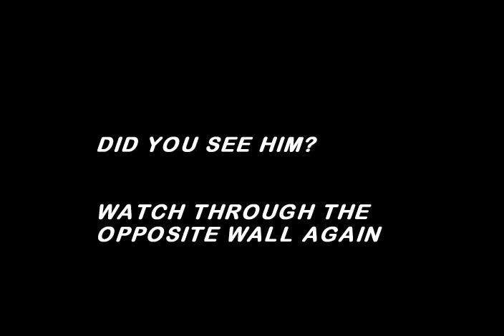Jungle Fury 2009 (Part 2)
A Vietnam theme based paintball scenario game in June takes place at Apocalypse paintball field.

Phase 3 and Phase 4